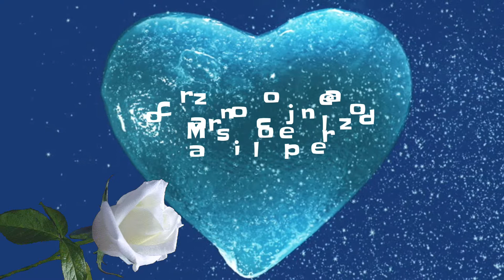Corazon conjelado❤🌷Marisol perez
EDITADO POR MARISOL PEREZ❤🌷

DEDICADA A MIS AMIGOS YOUTUBEROS❤🌷